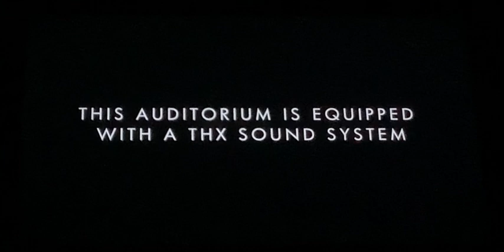IMAX/Disney Digital 3-D/THX/Disney/Walt Disney Animation Studios (Mermaid Lagoon IMAX Variant)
Taken From Walt Disney Pictures + Walt Disney Animation Studios Presents Mermaid Lagoon (TBA) (IMAX/Disney Digital 3-D/THX Print)